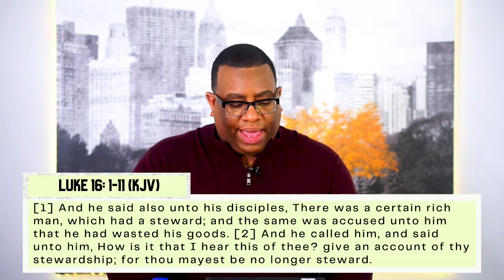Rebuilding Trust (Pt.1) | Pastor Mike Maye | Spirit of Fire Fellowship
Welcome to Spirit of Fire Fellowship! On behalf of Pastors Mike & Raquel Maye we are so glad that you are joining us today! Join us as Pastor Mike Maye brings a powerful word on Rebuilding Trust!